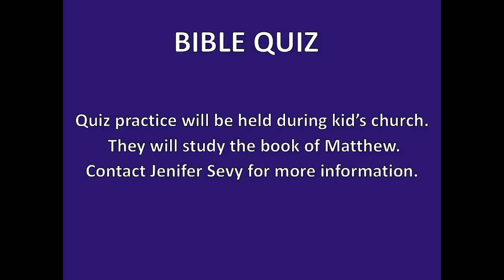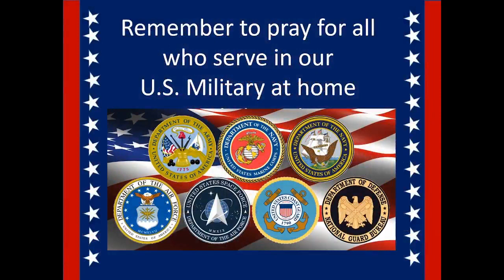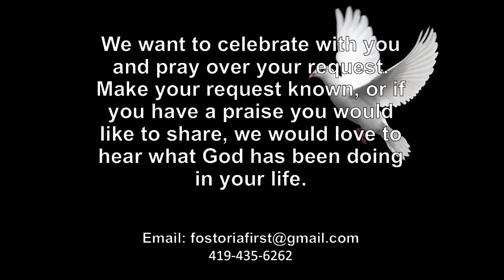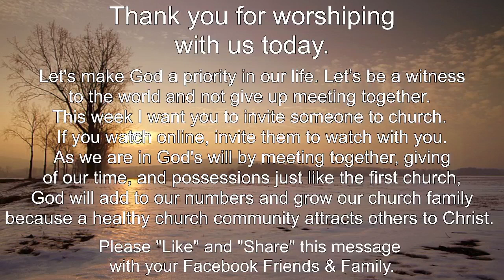Sunday Morning Message. February 11, 2024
Fostoria First Church of the Nazarene Sunday morning worship service with Pastor Shane Sevy.